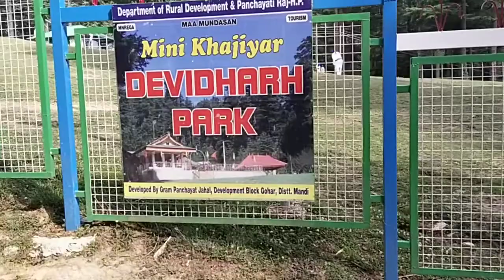Devidarh || Mini Khajjiar Mandi||Travelontube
Devidarh is a village situated in Gohar Block of Mandi district in Himachal Pradesh . This beautiful place is in the dense pine forest in the Jauni valley above Chailchowk at a distance of 17 KM from here, It is about 56 KM from Mandi. Situated in rural area of Mandi district of Himachal Pradesh, it is one of the 334 villages of Gohar Block of Mandi district. In himachal Pradesh we covered Ner chowk – Chail Chowk – Kot– Shalla – Tunna – Jachh – Jahal – Devidarh. Devidarh climate is very awesome and cool we visited on july month and the temperature was 20 during the day.
Where is Devidarh situated?
How do I get to Kamrunag Lake?